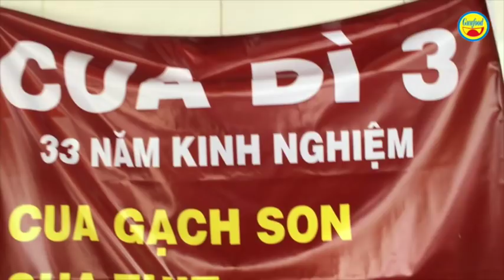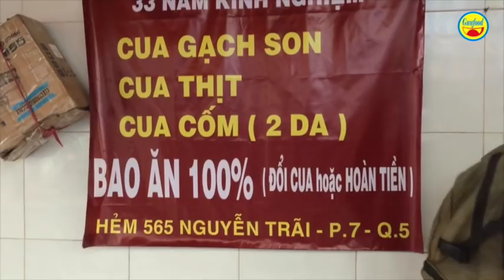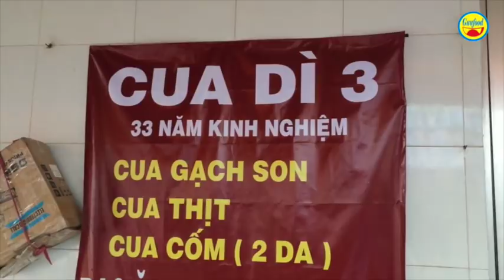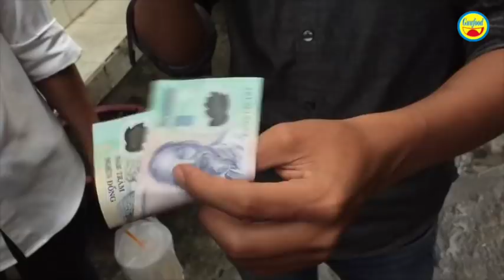Người tốt bụng tạo bảng hiệu cua dì 3 | Việt kiều tặng tiền, hỏi thăm dì 3 bán cua - Guufood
Hôm nay, có cô Hạnh nhà tận quận Tân Phú đã nhờ người thiết kế 1 bảng hiệu cua dì 3 – 33 năm kinh nghiệm cực kỳ bắt mắt để tặng cho dì 3 trong việc thuận tiện buôn bán và người mua dễ dàng nhận diện, biết đến. Cô Hạnh có tấm lòng từ tâm đã chia sẻ rất thật lòng về câu chuyện dì 3 bán cua đang rất nổi tiến trên mạng xã hội.

Và có nhiều trường hợp Việt kiều về nước đã tìm đến tận nơi để mua cua ủng hộ dì 3, rồi tằng tiền, tặng quà… Có những người ở tận Mỹ không có điều kiện gặp trực tiếp thì thông qua người nhà, hoặc 1 số bạn trẻ để tặng tiền mừng thọ dì 3 và gọi điện hỏi thăm sức khỏe, động viên dì 3.

 Dì 3 thừa nhận là không rành ăn nói nhưng rất, rất là cám ơn!!!